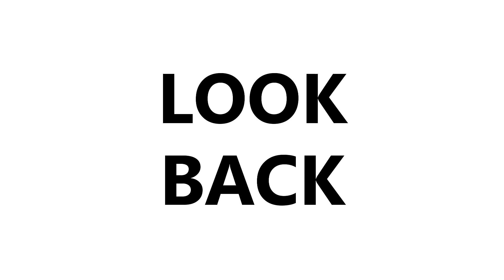What Does A Gun Shot Feel Like? Frisco Hardbody Sco Gets Honest After 2 Shootings, Spleen Removed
Part 4

Peoria, IL born-raised/Atlanta, GA residing recording artist, Frisco Hardbody Sco, sits down with DJ Smallz and reflects on his upbringing, opening up about his past. This interview was filmed on 8/2/24.